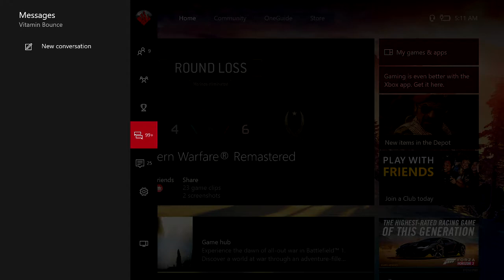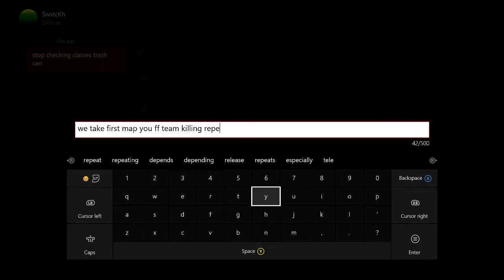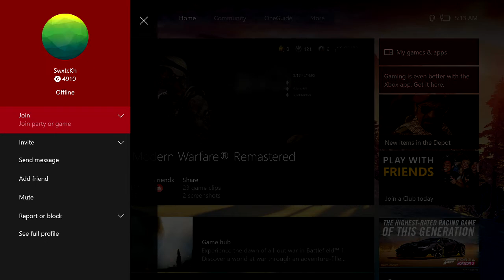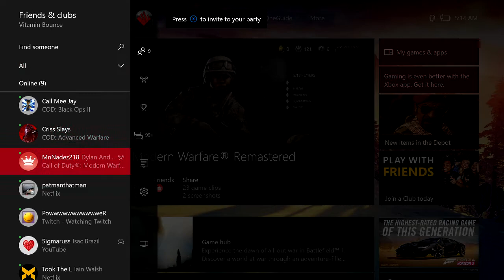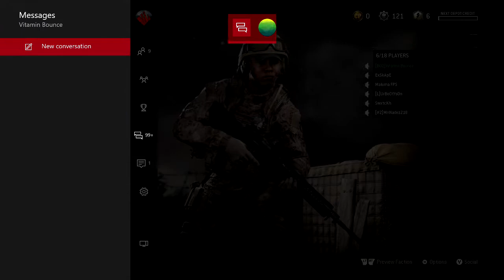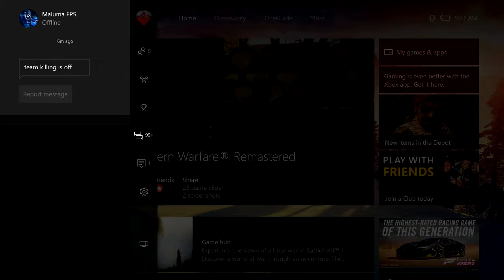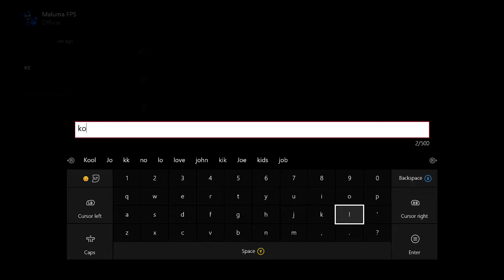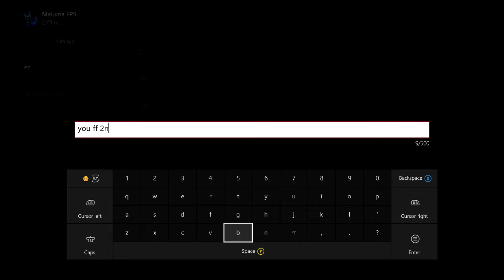UMG Proof vs. Reactions of a cricket